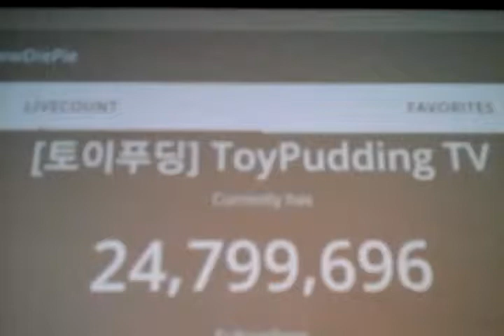ToyPudding TV hits 24,800,000 subscribers live sub count